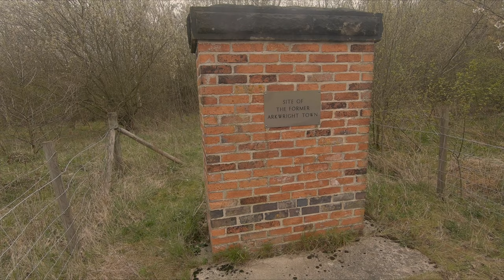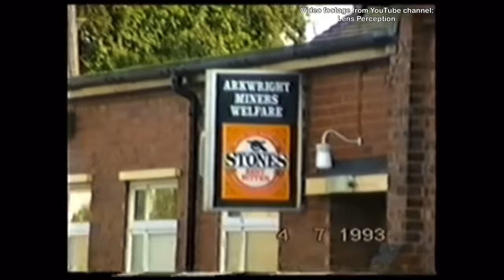The English town that moved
Arkwright town sits across the road from a baron piece of land but on that land the old Arkwright town used to stand. An old mining town that had to move in the late 80’s

In this video I talk about a website with an old newspaper article.. it’s here:

— Music Used —